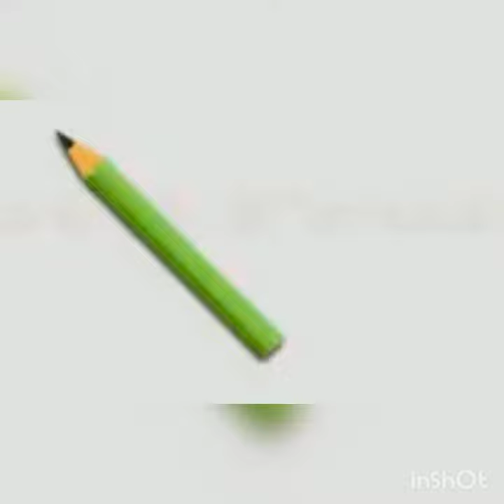HILLTOP PUBLIC SCHOOL MARAVANCHERY UKG MALAYALAM PART 3